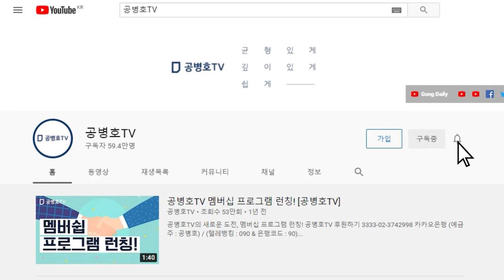"그 사람들은 기본이 안되어 있어" / 윤석열, 직격탄 날리다 / 보통 시민들의 생각이나 판단과 다르지 않아 [공병호TV]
Bitcoin : 3MTW849AkP2ftLeSK2teZHMmzLu7Z83s9U